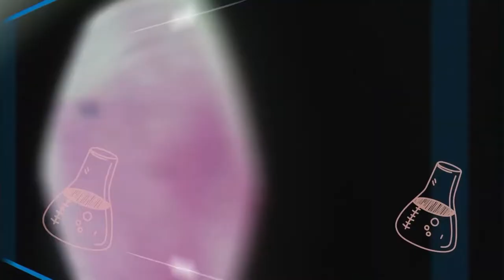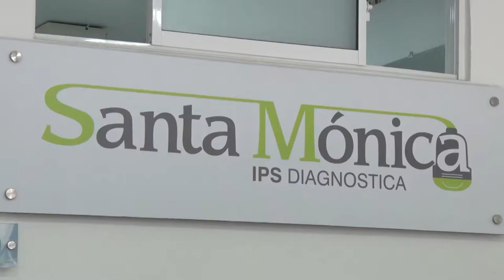ABIERTA CONVOCATORIA A BECAS GENERACIÓN E PARA EDUCACIÓN SUPERIOR